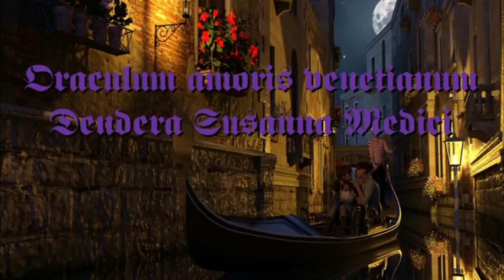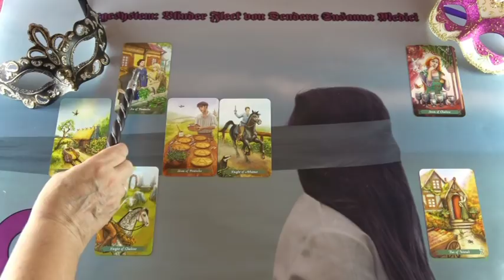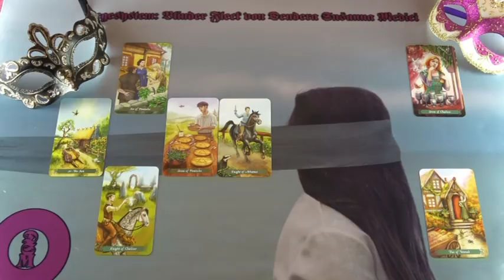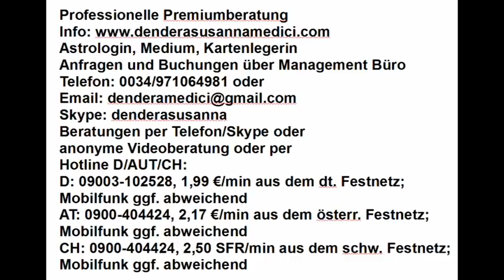Blinder Fleck (Allgemeine Legung)